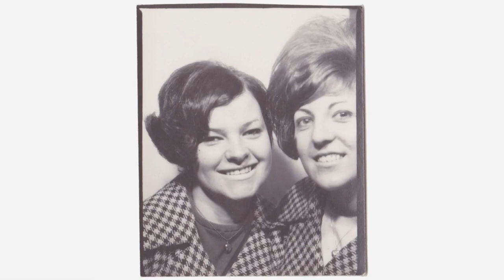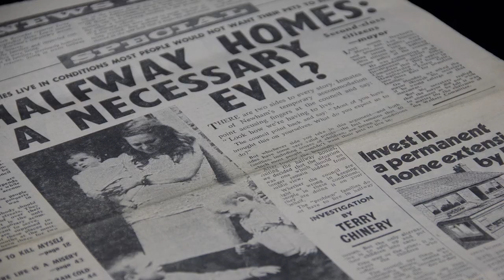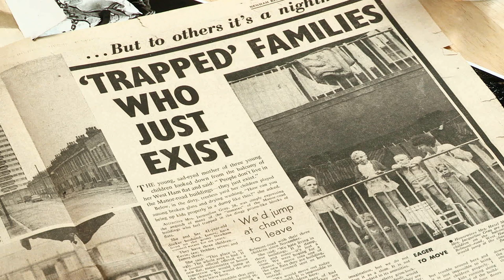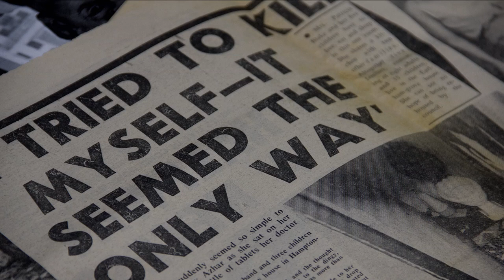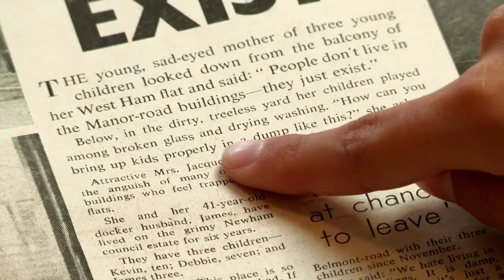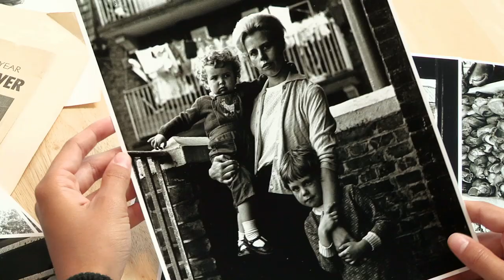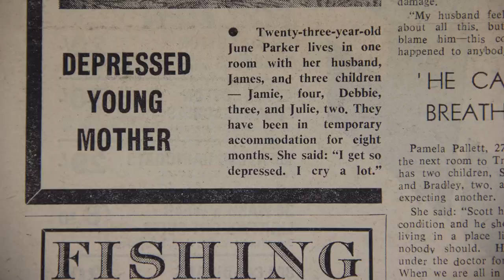Exploring the Past - Nicole and the East End